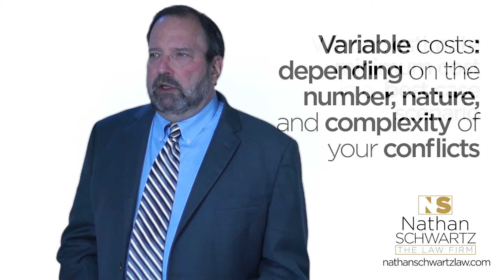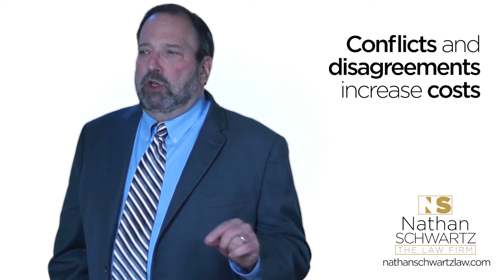How much will it cost 01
Question: How much will my divorce cost?

Nathan Schwartz: It’s a fair question and, sadly, almost impossible to answer because in a divorce you’re not just dealing with fixed costs, you’re also dealing with highly variable costs.

Fixed costs are part of divorce regardless of the circumstances. They are universal, inevitable, and predictable. They are the costs you will incur even if you and your spouse agree on everything. But they are usually limited to filing fees and court costs.

The variable costs arise from those aspects of your case that make it unique. They vary widely depending on the number, nature, and complexity of your issues of conflict. Any time divorce attorneys, child custody attorneys, consultants, investigators, and other professionals are asked to devote time and resources to your case it’s going to impact your variable costs.

For example, if you and your spouse can’t agree on who the children should live with most of the time, we might need to engage a child custody evaluator to provide expert testimony. Or If you suspect your spouse has hidden assets or isn’t fully disclosing the value of assets, we might need to hire a forensic accountant. Needless to say, experts cost money.

Another good rule of thumb to remember is that conflicts increase costs. There are two ways to resolve issues arising in divorce; by agreement, or by decision of the judge.  When you can’t agree and the judge has to decide, it can be enormously expensive. Putting a question before a judge requires attorney time to prepare evidence and exhibits, witnesses, arguments and points of law and, in some cases, to write briefs. Time, as you know, is money. So when you can negotiate a sustainable agreement on any or all conflicts yourselves, you can save lots of time and lots of money.

Another cost-saving approach to divorce is to do your own legwork whenever possible, particularly when it comes to gathering information and supporting documentation.

There are many ways to help control the costs in your divorce. But sometimes, the behavior of your spouse or your spouse’s attorney can necessitate devoting time to matters that you personally think could, and should, be resolved easily. I want to help you control costs when you can you can and keep them from escalating.

I’ve devoted my life to helping people safely navigate divorce and I’m ready to help you now. Until next time... (Brief musical number)